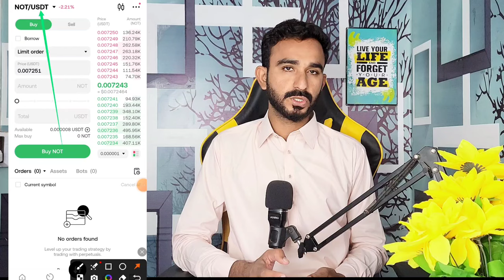How To Sell MemeFi Token || MemeFi Token Selling process || MemeFi Coin Price update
Keywords Video!
MemeFi Selling Method
How to sell MemeFi token
MemeFi sell kaise Karen
MemeFi sell Karny ka Tariqa
MemeFi sell Karny ka Tarika
MemeFi sale karelny ka Tarika
MemeFi Airdrop selling method
MemeFi Token selling Method
MemeFi selling method
MemeFi selling process
MemeFi selling update
MemeFi Sale kaise Karen
MemeFi Token price update
MemeFi price update
MemeFi price
MemeFi listing Update
MemeFi listing News
MemeFi listing Date
MemeFi airdrop news
New update MemeFi Listing Update
MemeFi New Update
MemeFi today update
MemeFi update